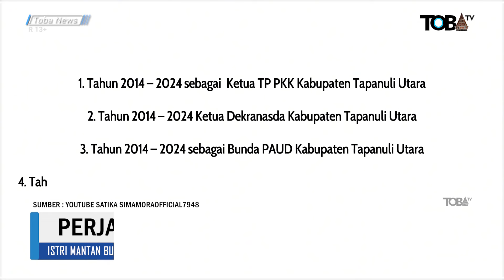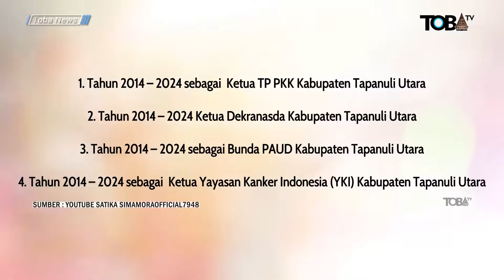PERJALANAN KARIR SATIKA SIMAMORA YANG MAJU MENJADI CABUP DI TAPANULI UTARA PADA PILKADA 2024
Satika Simamora, istri mantan bupati Taput Nikson Nababan kini mendaftarkan diri sebagai bakal calon (bacalon) bupati Taput dalam pilkada 2024 ini. Ibu dari dua anak ini lahir di Pematang Bandar pada 17 Mei 1974.
Ia adalah sosok wanita yang kuat, hebat, lemah-lembut, periang, dan rendah hati serta memiliki empati terhadap orang miskin dan susah.
Satika Nikson Nababan secara otomatis memimpin gerakan PKK melalui jabatan sebagai Ketua TP PKK Kabupaten Tapanuli Utara sejak tanggal 16 April 2014 sejak Nikson Nababan dilantik sebagai bupati Taput.

Dalam pemerintaha Nikson Nababan, ia dikenal sebagai sosok yang memiliki nilai sosial tinggal dan suka menolong, berempati, serta memiliki kepekaan yang tinggi terhadap lingkungan di sekitarnya.
Selain sebagai Ketua TP PKK selama 10 tahun, ia juga dipercayakan sebagai Bunda PAUD, Ketua Yayasan Kanker dan juga sebagai Ketua Dekranasda.
Satika Simamora berkeyakinan bahwa semua jabatan yang diembannya merupakan satu kesatuan fungsi yang saling mendukung dalam upaya mendukung kesejahteraan masyarakat Tapanuli Utara, sehingga semakin semangat dalam berkarya.
Ia berjuang dalam memadukan PAUD, kelompok BKB, posyandu dengan membentuk kelompok belajar terpadu di 15 kecamatan yang ada di Kabupaten Tapanuli Utara.

Berikut Riwayat Jabatan Satika Simamora:
1. Tahun 2014 – 2024 sebagai  Ketua TP PKK Kabupaten Tapanuli Utara
2. Tahun 2014 – 2024 Ketua Dekranasda Kabupaten Tapanuli Utara
3. Tahun 2014 – 2024 sebagai Bunda PAUD Kabupaten Tapanuli Utara
4. Tahun 2014 – 2024 sebagai  Ketua Yayasan Kanker Indonesia (YKI) Kabupaten Tapanuli Utara

Pendaftaran Satika Simamora sebagai bakal calon Bupati Taput dan Sarlandy Hutabarat sebagai bakal calon Wakil Bupati Taput diterima oleh Sekretaris DPC PDI Perjuangan Taput Sabungan Parapat dan Ketua  Panitia Penjaringan Bakal Calon Bupati / Wakil Bupati Sotarduga Panggabean beberapa waktu lalu.
Sarlandy Hutabarat adalah wakil bupati Taput saat Nikson Nababan sebagai bupati. Saat mendaftar, Satika Simamora maupun Sarlandy Hutabarat ditemani oleh keluarga dan pendukung.
Satika Simamora mengatakan, sebagai seorang istri bupati Nikson Nababan, ia adalah Ketua Tim Penggerak Pemberdayaan Kesejahteraan Keluarga dan Ketua Dekranasda (TP PKK) selama 10 tahun.
Pengalaman tersebut meyakinkan dirinya maju sebagai bupati karena sudah mengerti harapan dari warga masyarakat Taput.

Satika Simamora Dikenal Dekat dengan Pelaku UMKM
Satika Simamora dikenal sebagai sosok perempuan yang memiliki perhatian khusus di bidang Usaha Mikro, Kecil, dan Menengah (UMKM) di Tapanuli Utara.
Hingga saat ini, mantan Ketua TP PKK Pemkab Taput ini ternyata rajin blusukan ke seluruh UMKM di Taput dan secara khusus bagi para penenun ulos.
Satu hal yang membuat ia bersemangat mendampingi UMKM di Taput adalah kepercayaan dan doa para pelaku UMKM baginya.
ia yakin, kekayaan alam yang ada di Kabupaten Tapanuli Utara ini akan membuat para pengrajin ulos semakin bersemangat